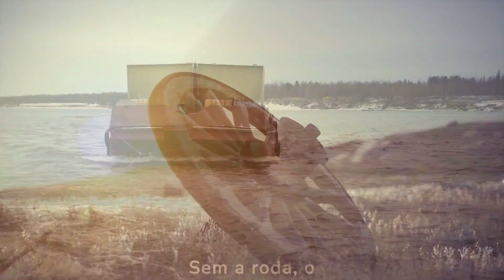como estaria a humanidade se a roda não tivesse sido inventada?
A invenção da roda foi algo revolucionário que transformou o mundo. Mas, já parou pra pensar como seriam as coisas se a roda não tivesse sido descoberta ? Veja cinco campos que teriam sido gravemente impactado por isso.

O conteúdo deste vídeo foi produzido com o uso da ferramenta FLIKI.AI. Se você é produtor segue o e use o cupom FLIKIAI10